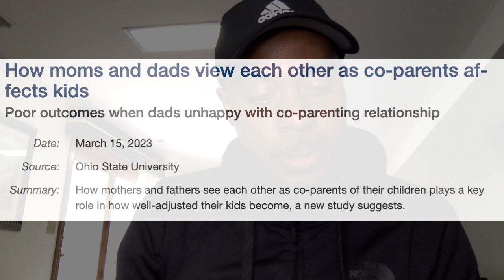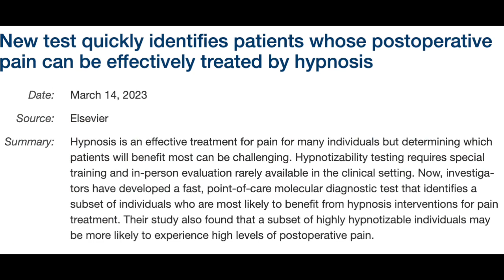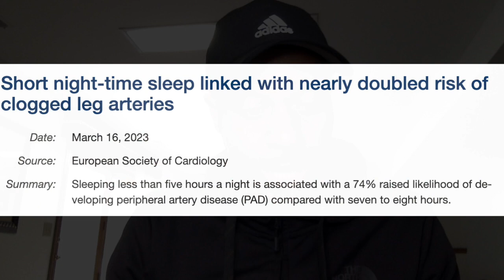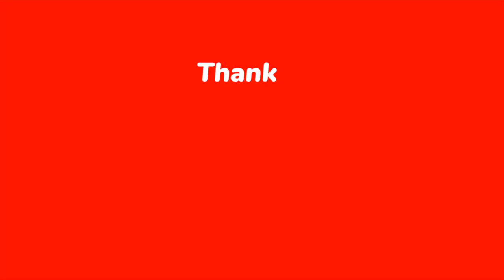Full Episode #6 (Child Development, Hypnotizability, Clogged Arteries, Signs of Love)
In this episode of The Live Mind Podcast, we discuss research suggesting “How Co-Parenting Affects Child Development”, “How To Test For Hypnotizability”, “How Sleep Is Linked To Peripheral Artery Disease”, and “10 Scientifically Proven Signs You Are In Love”.

My Equipment:
My Computer Mac Book Pro
My Microphone
My microphone stand
My Ring Light

My Favorite Mental Health Supplements:
Himalaya Stress Care
Himalaya Calm Mind
CALM Magnesium Powder for Sleep
Hyland’s Calm Forte Sleep Aid
Supplement For Overwork/Burnout
Castor Oil
Probiotic For Energy